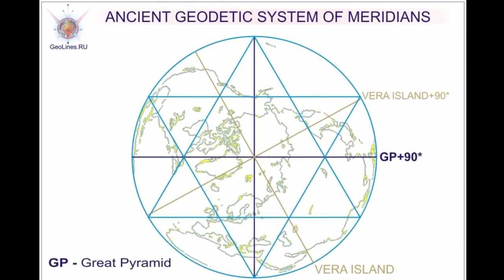Who Built the Pyramids Giza is the Center of the Earth! mp4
HI THERE, Welcome to my channel, we upload new videos daily, we hope you enjoy the content, some will make you laugh some will make you cry, enjoy our channel and have a nice day.